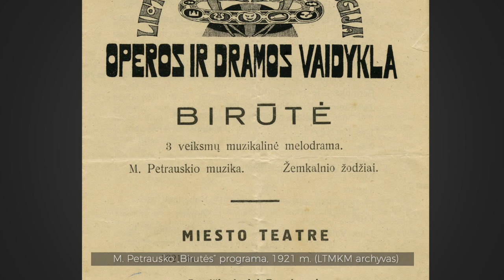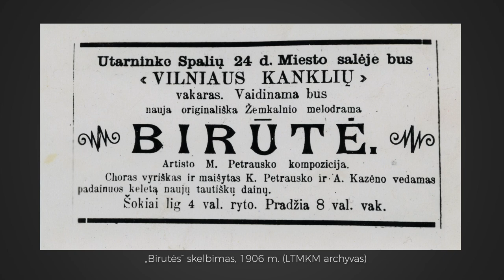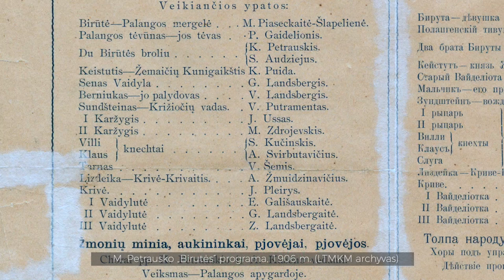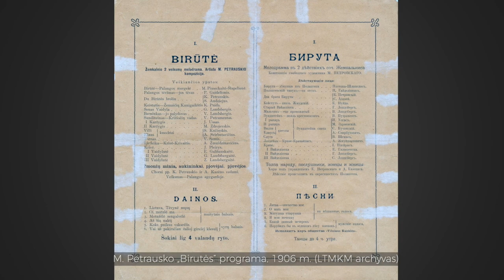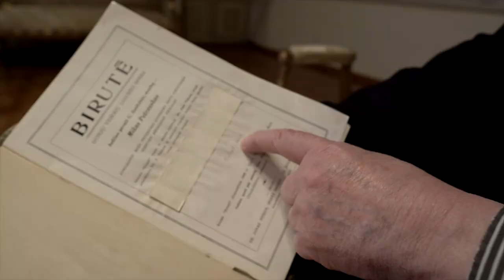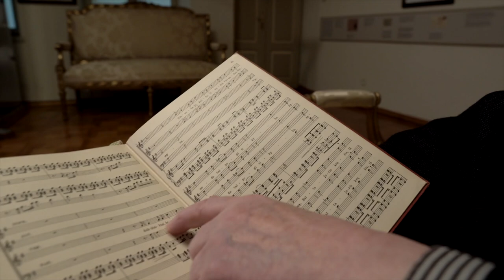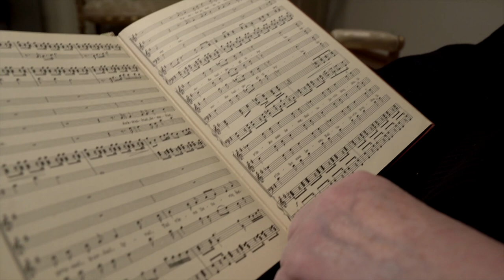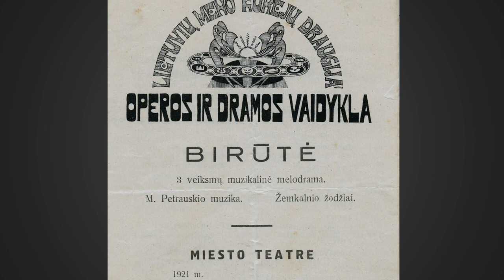Pirmoji opera „Birutė“ iš pirmų lūpų | ŠVENTINIAI ANTRAKTAI su Vytautu Landsbergiu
Prieš 100 metų Vasario 16-ąją Lietuvoje skambėjo pirmoji lietuviška opera! Apie Miko Petrausko „Birutę“ mums gali papasakoti Vytautas Landsbergis, kurio senelis Gabrielius Landsbergis-Žemkalnis ne tik sukūrė libretą, bet ir režisavo spektaklį bei atliko Vaidilos vaidmenį.

1921 m. vasario 16 d. Valstybės teatre Kaune gimė antrasis naujosios operos trupės pastatymas po inauguracinės naujametės „Traviatos“ ir antrasis pačios „Birutės“ pastatymas po jos premjeros 1906 m. lapkričio 6 d. Vilniuje, dabartinės Lietuvos nacionalinės filharmonijos salėje. Operoje vaizduojami lietuvių santykiai su kryžiuočiais, kunigaikščio Kęstučio ir Palangos bajoraitės Birutės meilė. Spektaklyje, kuris įvyko „Vilniaus kanklių“ draugijos pastangų dėka, dalyvavo žymūs lietuvių kultūros veikėjai: knygyno savininkė Marija Piaseckaitė-Šlapelienė, rašytojas Kazys Puida, dailininkas Antanas Žmuidzinavičius ir kiti. Spektaklyje dainavo būsimieji operos solistai Kipras Petrauskas ir Stasys Audėjus.

„Šventiniuose antraktuose“ su muzikologe Jūrate Katinaite išgirskite prof. Vytauto Landsbergio šeimos istorijas apie savo įžymųjį senelį bei kitus pirmosios operos dalyvius ir liudininkus. Įrašo premjera – vasario 15 d. 19 val. LNOBT Youtube ir Facebook platformose.